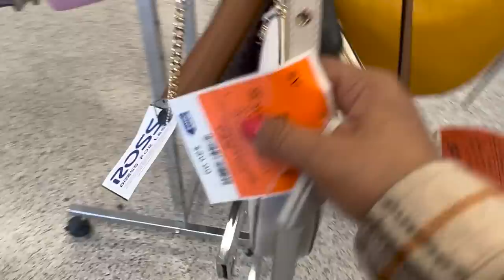😱Lo Recién Sacado De La Bodega De ROSS😍 Precios Bajos Garantizados!❤️